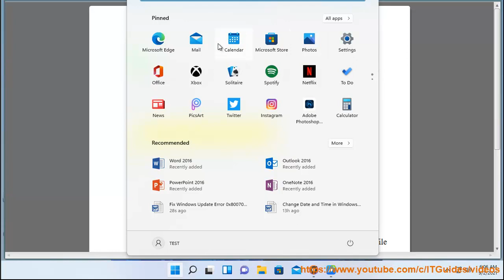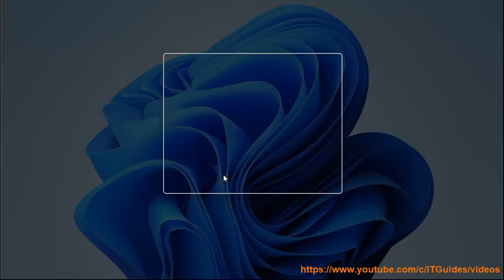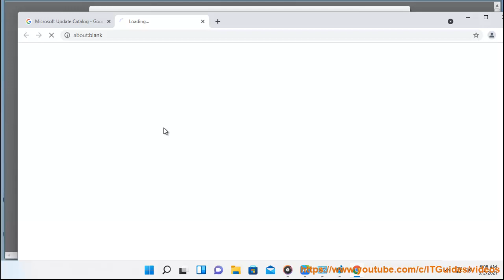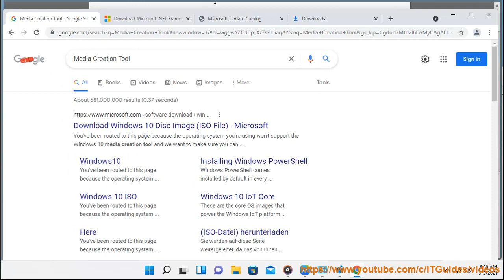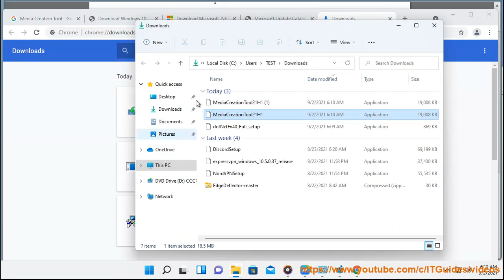Fix Update Error 0x80070659 on Windows 10 (2023 updated)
Here's how to Fix Update Error 0x80070659 on Windows 10.

i. Here are the steps on how to fix Update Error 0x80070659 on Windows:

1.  **Run the Windows Update troubleshooter.** The Windows Update troubleshooter can identify and fix common problems with Windows Update. To run the troubleshooter, open the Control Panel and go to **Troubleshooting - Windows Update**.
2.  **Check for updates manually.** If the troubleshooter doesn't fix the problem, you can try checking for updates manually. To do this, open the Windows Update window and click on the **Check for updates** button.
3.  **Reset Windows Update components.** If you are still having trouble, you can try resetting the Windows Update components. To do this, open a Command Prompt window as an administrator and type the following command:

4.  **Restart your computer.** After resetting the Windows Update components, restart your computer.

If you are still having trouble, you can contact Microsoft support for help.

ii. The netsh winsock reset catalog command works by resetting the Winsock catalog to its default settings. The Winsock catalog is a database that stores information about network connections. If the Winsock catalog is corrupted or contains incorrect information, it can cause problems with network connectivity. Resetting the Winsock catalog can fix these problems.

To reset the Winsock catalog, open a command prompt as an administrator and type the following command:

After you run the command, you will need to restart your computer for the changes to take effect.

Here are some additional details about the netsh winsock reset catalog command:

* The netsh winsock reset catalog command is available in Windows XP, Windows Vista, Windows 7, Windows 8, Windows 8.1, and Windows 10.
* The command can be run from a command prompt or from a batch file.
* To run the command from a command prompt, open a command prompt window and type the following command:
* To run the command from a batch file, create a new text file and type the following command:
@echo off
* Save the file as a .bat file and double-click on the file to run it.

Here are some additional details about the Winsock catalog:

* The Winsock catalog is a database that stores information about network connections.
* The catalog is located in the C:\Windows\System32\Drivers\etc folder.
* The catalog contains information about network protocols, addresses, and services.
* The catalog is used by the Windows operating system to manage network connections.
* If the Winsock catalog is corrupted or contains incorrect information, it can cause problems with network connectivity.
* Resetting the Winsock catalog can fix these problems.

iii. Here are some known errors when running Windows Update troubleshooter:

* Error 0x80070490: This error can occur if there is a problem with the Windows Update service. To fix this error, you can try restarting the Windows Update service. You can do this by going to the Control Panel and clicking on "Administrative Tools." Then, click on "Services." Scroll down and find the "Windows Update" service. Right-click on the service and select "Restart."
* Error 0x80070002: This error can occur if there is a problem with the Windows Update database. To fix this error, you can try running the DISM tool. You can do this by opening a command prompt as an administrator and typing the following command:
dism /online /cleanup-image /restorehealth
* Error 0x80070005: This error can occur if there is a problem with the permissions on the Windows Update files. To fix this error, you can try running the SFC tool. You can do this by opening a command prompt as an administrator and typing the following command:
sfc /scannow
* Error 0x80070020: This error can occur if there is a problem with the Windows Update components. To fix this error, you can try resetting the Windows Update components. You can do this by following these steps:
  1. Open a command prompt as an administrator.
  2. Type the following commands and press Enter after each command:
  3. Delete the contents of the C:\Windows\SoftwareDistribution folder.
  4. Restart the Windows Update components by typing the following commands and pressing Enter after each command:

If you are still having problems after trying these solutions, you can contact Microsoft support for further assistance.